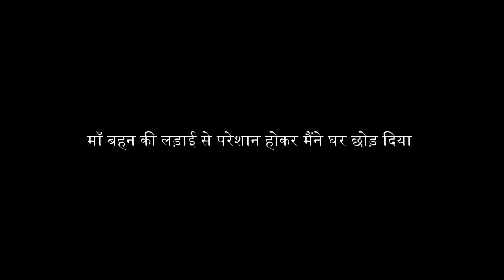परिवार और प्यार की लड़ाई में हुई ज़िंदगी बर्बाद 💔 भीख माँगते थे, Road से Rescue करके आश्रम में रखा🙏🏻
arunendra7
arunendra ek khwaab
ek khwaab
podcast
podcast clips
podcast video
arunendra7 vlogs
podcast interview
anath asharma
anath ashram delhi
free anath ashram
Popatbhai ahir
Popatbhai charitable foundation
Popatbhai foundation
social work india
popatbhai ahir video
popat ahir
upasana ki duniya
emotional videos
humanity videos
motivational videos
inspitrational
viral video
Social Media की Viral Video